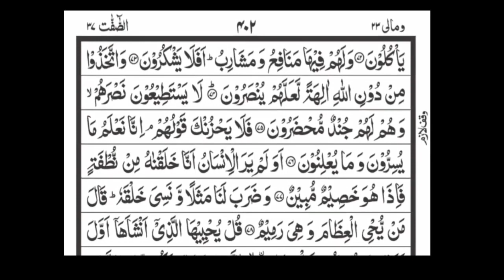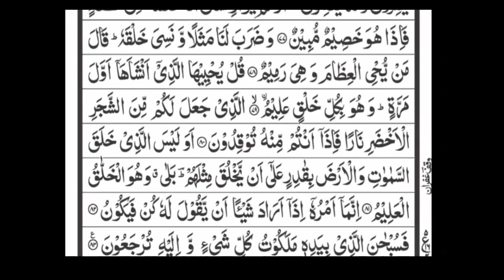Surah Yaseen | Daily Recitation